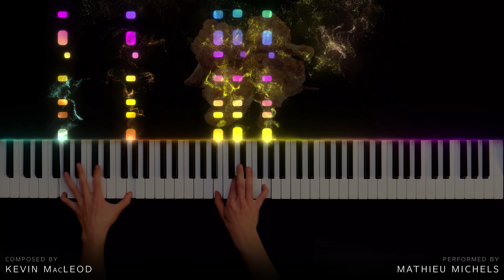If I had a chicken - Kevin MacLeod (Piano)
Technical informations:

Piano: Thomann SP-5600
Camera: Lumix DMC-FZ2000
Sound: Galaxy Vintage D (Reaper) via MIDI file.
MIDI recording and editing: Reaper
Visual effects: SeeMusic

R.I.P. to all those who are still looking for the name of this meme years later...